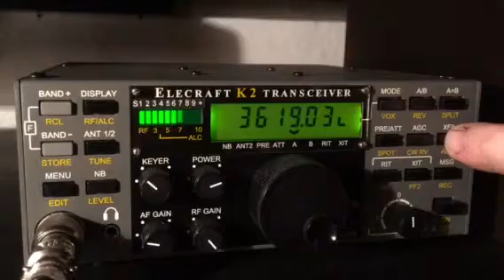F5ssl on multidipole strong receive